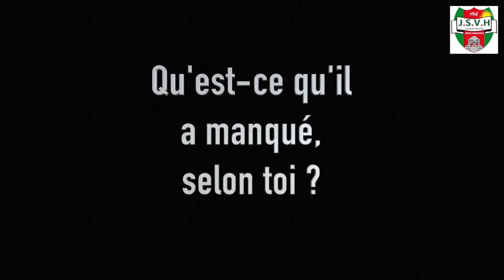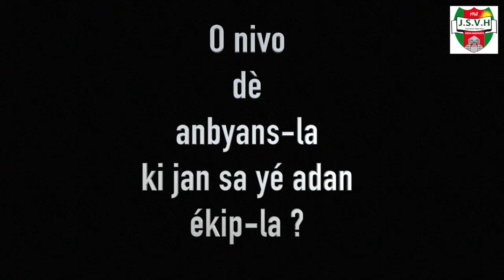Résumé de la Coupe de France 3ème Tour JSVH L'UNAR au stade des Abymes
Résumé de la Coupe de France 3ème Tour - JSVH - L'UNAR, samedi 12 Septembre 2020, au stade municipal René-Serge NABAJOTH N° 1 Dothemare aux Abymes.

Le score final 3-0 en faveur de la JSVH.